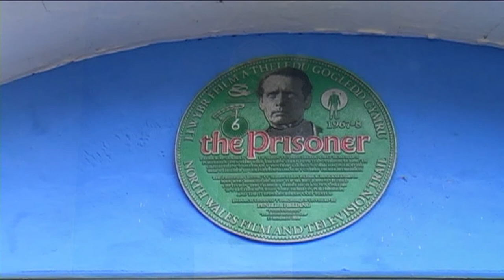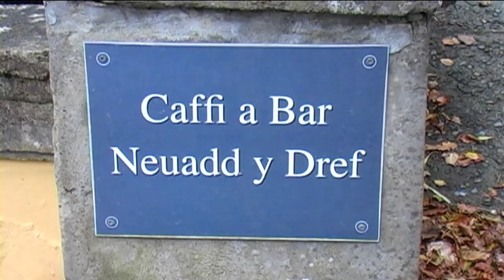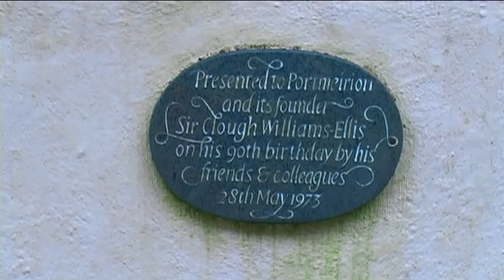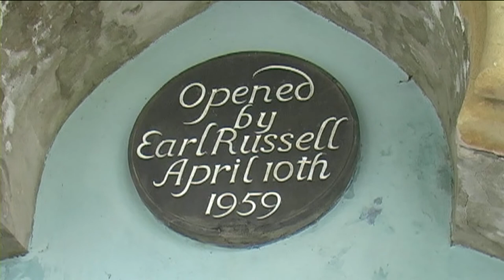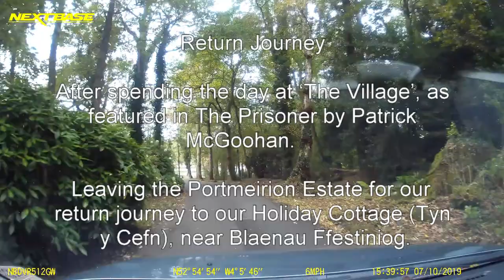Day Trip to ‘The Village’ (Portmeirion) as featured in The Prisoner by Patrick McGoohan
While on holiday in the Snowdonia National Park we took the opportunity for a day trip to ‘The Village’, as famously featured in the British TV Series ‘The Prisoner’ by Patrick McGoohan.

On this video, some of the key points are:-

• Entering the Portmeirion Estate @1:28

• Woodland train ride through the woods behind the village @5:54

• Observation point in the woods, overlooking ‘The Village’ @6:26

• A stroll around The Village @8:31

• Quayside, beach and boat in The Village @10:23

License Free background music ‘Pure Paradise’, ‘Starlit Skies’ automatically created by Pinnacle Studio’s ScoreFitter.